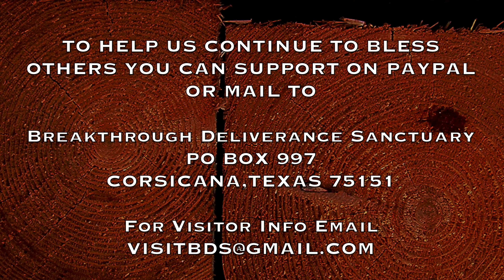How To Starve Evil Spirits Out Of The Flesh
You must know what demons love & what they hate in order to starve them out of your body. Chris Lasala teaches how to shut down the demonic party in your flesh. What to do and what not to do with demons. How To Stop Evil Spirits. How To Stop Demons. Resisting Devils.  Link is below for those who want to support our efforts to bless more people